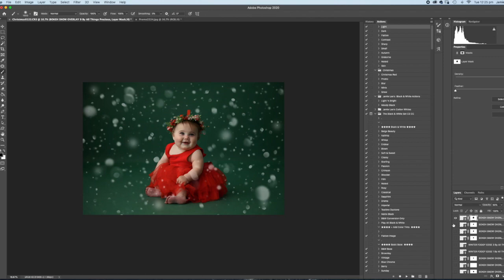Bokeh Snow Overlays NOW AVAILABLE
As part of our Digital Mania we are adding Overlays, Presets & Actions.

📣 Instant Download!
📣 Instructional Video for Editing Support!

JOIN OUR VIP COMMUNITY online and be the first to know about our new releases, exclusive BTS footage and MORE!